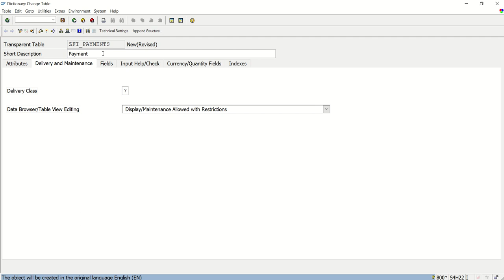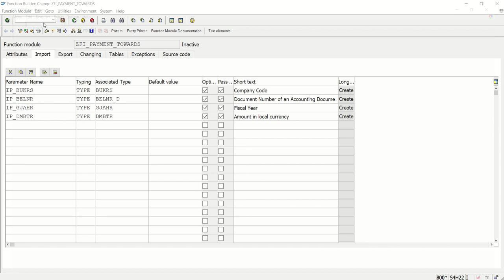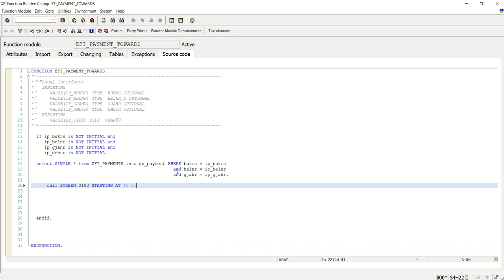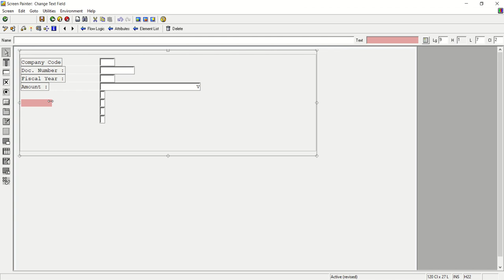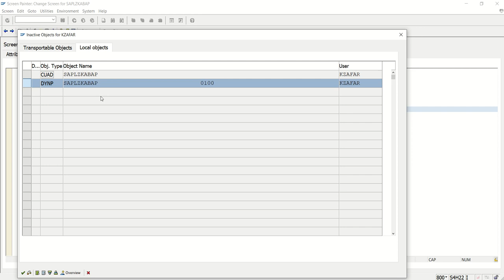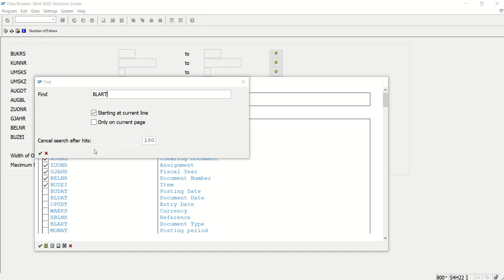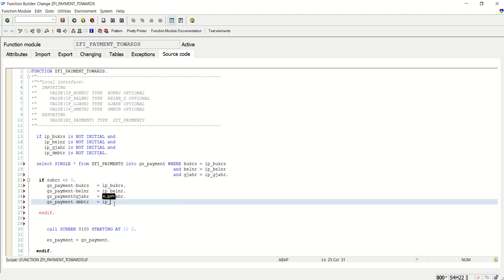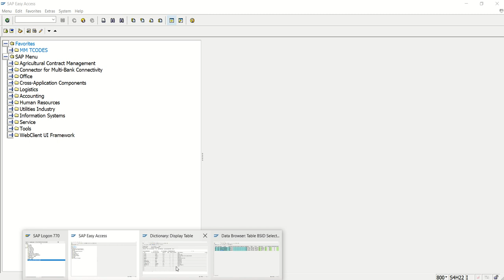SAP ABAP Create Function Module with Screen To Save Data In Custom Table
Welcome to ZK Tutorials, your ultimate destination for self-learning videos on SAP ABAP, Java, Tally Prime, and Excel! Whether you're a beginner looking to dive into the world of programming or an experienced professional seeking to enhance your skills, our channel offers a comprehensive range of tutorials from basic to advanced levels.